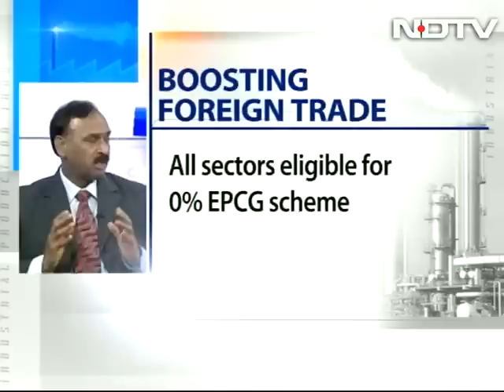Challenges ahead of policymakers to aid India's weak exports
We Mean Business: Trade Ministry data reveals India's exports fell as much as 1.8 per cent in FY13. However, a rise seen in the exports for the third straight month in March, as well as a recent steep fall in the prices of gold and oil, combined, suggests better support ahead for the country's cautioning current account deficit. To push exports, Commerce and Industry Minister Anand Sharma has mentioned extending sops for the export sector besides measures like providing incentives for Special Economic Zones. Experts, Ajay Sahai, director general and CEO of FIEO; A Shaktivel, chairman of AEPC and also president of Tirupur Exporters Association; Ajay Dua, former secretary in the Ministry of Industry and Commerce, and Arbind Prasad, director general of FICCI, discuss how these numbers are to affect India's economy and whether various steps proposed by the Industry Minister are enough to boost exports.